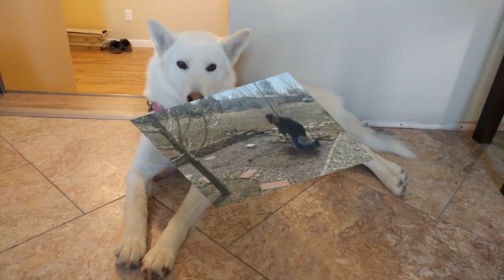How to put weed controller fabrics and rocks ll installing water line for trees and flowers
Kinabuhing Pobre sa America